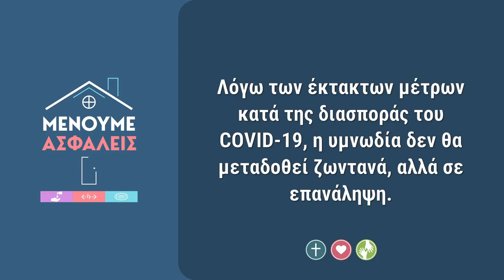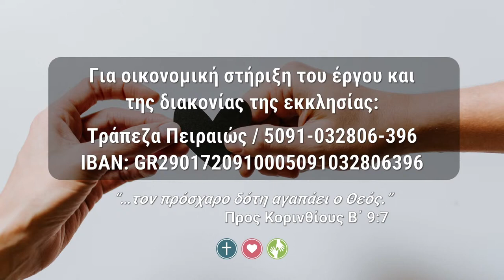Η οικογένεια, η χριστιανική (Μέρος 11ο) - Μέμος Σακελλαρίου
Τετάρτη απόγευμα στις 7.30μμ ανοίγουμε τον λόγο του Θεού μαζί!

Στόχος μας είναι κίνημα προσευχής που θα αλλάξει την Ελλάδα!